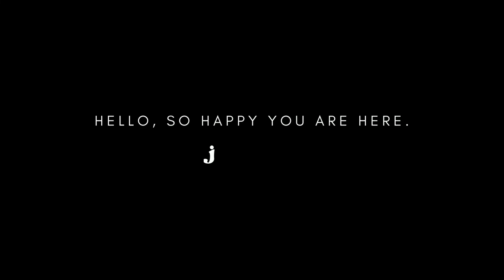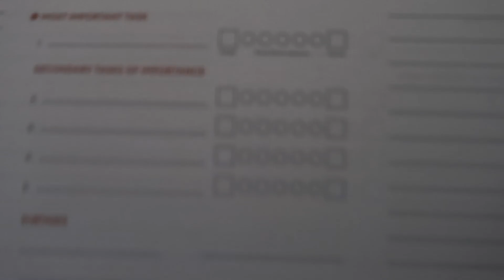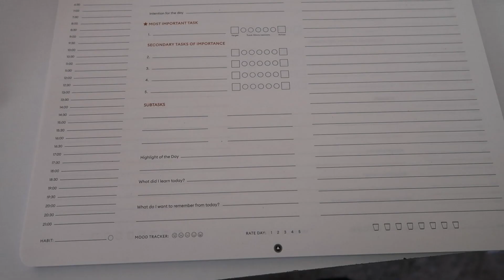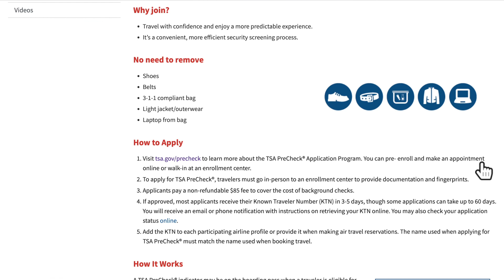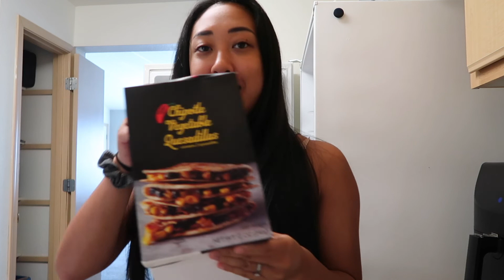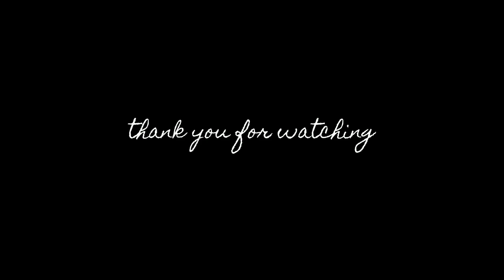PRODUCTIVE SUMMER WEEK IN THE LIFE || tsa precheck process, what I eat, finances in relationships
⇨ OPEN ME! ⇦
PRODUCTIVE SUMMER WEEK IN THE LIFE VLOG || Showing you what I eat, our daily walks, tsa precheck application process, making zucchini bread, and discussing relationship financial stuff.

LIFESTYLE VLOGS.
 ↳ hi, my name is Jeannelle! I created this channel so I can capture memories and be able to look back on them.

✩ || TIMESTAMPS || ✩
00:00 - Intro + making breakfast
00:51 - Making a sandwich, morning walk, getting productive
02:46 - Talking about my productivity planner
03:42 - Straightening my hair
05:23 - TSA Precheck - What it is, Application to dos
08:53 - TSA Precheck Fingerprint experience
10:29 - Brandon making zucchini bread
11:04 - Should married couples get a joint account?

✩|| AMAZON STOREFRONT || ✩

 ✩|| ETSY SHOP || ✩

 ↳ Use code “JEANNELLE10”

✩|| MUSIC|| ✩
Most of my music is from Thematic - Click the link below to start an account. Get copyrighted music and get a free month trial